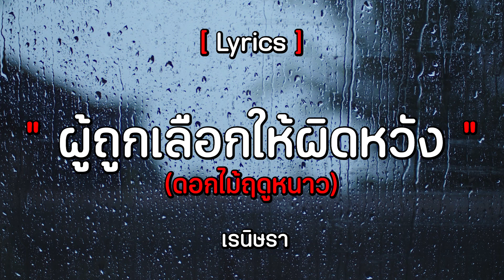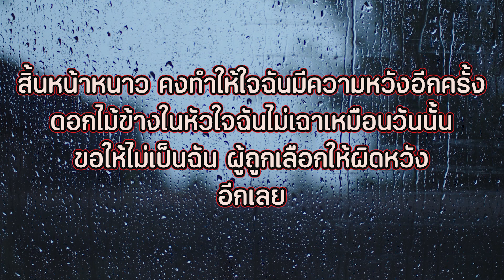[เนื้อเพลง] เรนิษรา - ผู้ถูกเลือกให้ผิดหวัง(ดอกไม้ฤดูหนาว)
[Music Streaming]

[ ช่องทางการติดตามข่าวสาร เรนิษรา ]

***Don't report my video. I will remove it. Thank you!